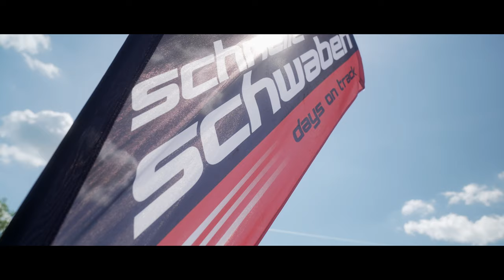Schnelleschwaben Event Impression 2022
Short impression of our Schnelleschwaben event 2022 made by @mgcharoudin